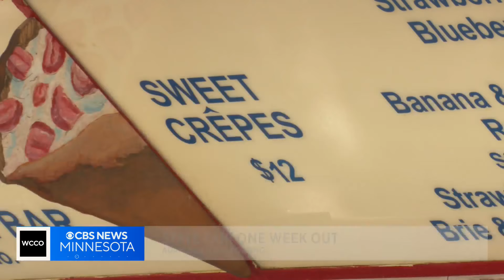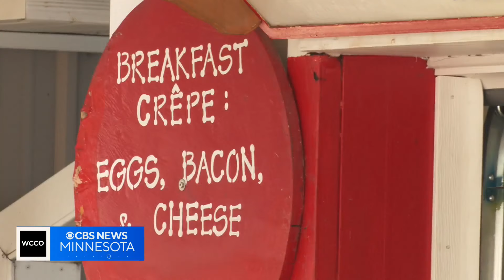Minnesota State Fair starts in one week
The fair is looking to top last year’s total attendance of 1.8 million.